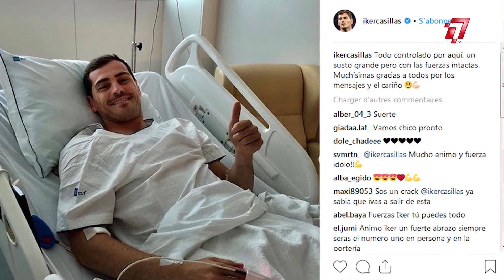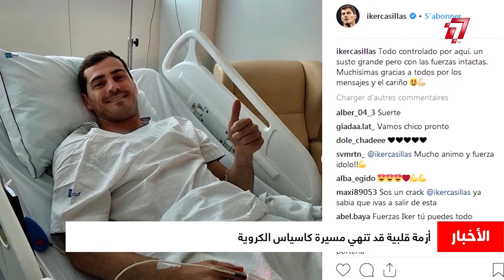نشرة السابعة Tv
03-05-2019